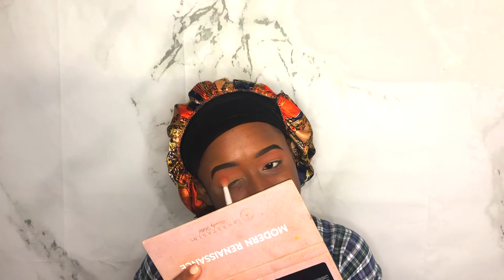HOW TO DO AN ORANGE HALF CUT CREASE l EASY TUTORIAL l